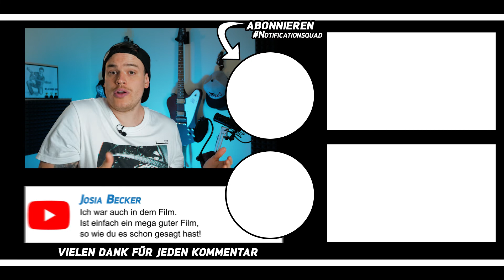SMARTPHONE vs. DSLR 2018 - 5 Gründe für DSLRs (/w Camera Studio)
SMARTPHONE vs. DSLR 2018 - 5 Gründe für DSLRs. Welche Vorteile eine DSLR gegenüber einem Smartphone hat beleuchten Jan und ich in diesem Video.

Extra für dich zusammengestellte KIT's, mit denen Du einfacher und schneller an das notwendige und passende Equipment kommst!:

Finde immer die richtige Musik für deine Videos egal ob kommerziell oder einfach nur für deinen YT-Channel und erhalte 2 Monate GRATIS über diesen Link:

Besser Ranken in YT - mach auf dich und deinen Channel aufmerksam (mit diesen 2 Tools bekommst du deine Videos ganz nach oben bei Suchanfragen und dadurch mehr Klicks und Watch Time auf deine Videos!):

Sobald du etwas über diesen Link bestellst bekomme ich eine kleine Provision. Für dich wird es dadurch NICHT teurer, im Gegenteil, du bekommst auch Vorteile (bsp. 2 Gratis Monate für Artlist!). Du unterstützt mit deinem Kauf meinen Channel und hilfst mir dabei weiterhin regelmäßig Content für dich produzieren zu können! )